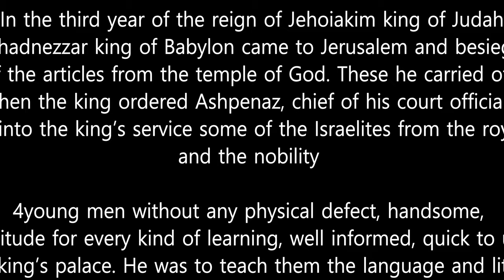02/09/2020 "Resolved Not To Defile God" [Daniel1:1-21 NIV]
Today's YM Ministry Message:

:Resolved Not To Defile God"

Daniel 1:21 (NIV

1In the third year of the reign of Jehoiakim king of Judah, Nebuchadnezzar king of Babylon came to Jerusalem and besieged it. 2And the Lord delivered Jehoiakim king of Judah into his hand, along with some of the articles from the temple of God. These he carried off to the temple of his god in Babylonia a and put in the treasure house of his god.

3Then the king ordered Ashpenaz, chief of his court officials, to bring into the king’s service some of the Israelites from the royal family and the nobility— 4young men without any physical defect, handsome, showing aptitude for every kind of learning, well informed, quick to understand, and qualified to serve in the king’s palace. He was to teach them the language and literature of the Babylonians. b 5The king assigned them a daily amount of food and wine from the king’s table. They were to be trained for three years, and after that they were to enter the king’s service.

6Among those who were chosen were some from Judah: Daniel, Hananiah, Mishael and Azariah. 7The chief official gave them new names: to Daniel, the name Belteshazzar; to Hananiah, Shadrach; to Mishael, Meshach; and to Azariah, Abednego.

8But Daniel resolved not to defile himself with the royal food and wine, and he asked the chief official for permission not to defile himself this way. 9Now God had caused the official to show favor and compassion to Daniel, 10but the official told Daniel, “I am afraid of my lord the king, who has assigned your c food and drink. Why should he see you looking worse than the other young men your age? The king would then have my head because of you.”

11Daniel then said to the guard whom the chief official had appointed over Daniel, Hananiah, Mishael and Azariah, 12“Please test your servants for ten days: Give us nothing but vegetables to eat and water to drink. 13Then compare our appearance with that of the young men who eat the royal food, and treat your servants in accordance with what you see.” 14So he agreed to this and tested them for ten days.

15At the end of the ten days they looked healthier and better nourished than any of the young men who ate the royal food. 16So the guard took away their choice food and the wine they were to drink and gave them vegetables instead.

17To these four young men God gave knowledge and understanding of all kinds of literature and learning. And Daniel could understand visions and dreams of all kinds.

18At the end of the time set by the king to bring them into his service, the chief official presented them to Nebuchadnezzar. 19The king talked with them, and he found none equal to Daniel, Hananiah, Mishael and Azariah; so they entered the king’s service. 20In every matter of wisdom and understanding about which the king questioned them, he found them ten times better than all the magicians and enchanters in his whole kingdom.

21And Daniel remained there until the first year of King Cyrus.